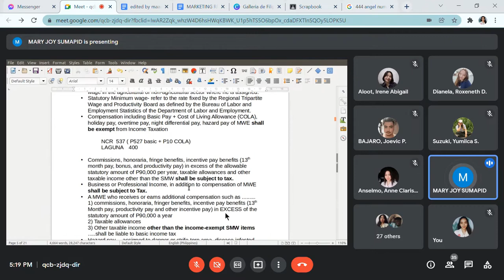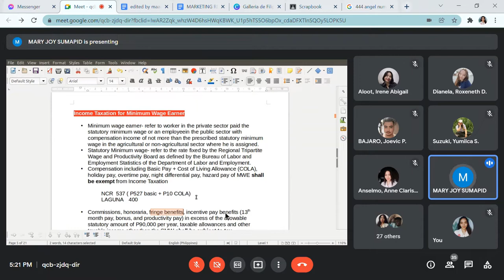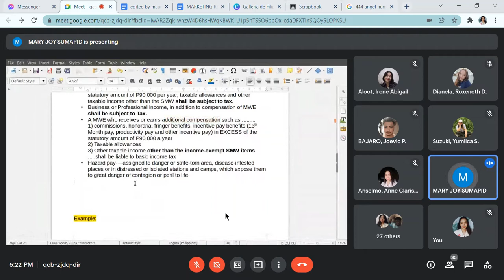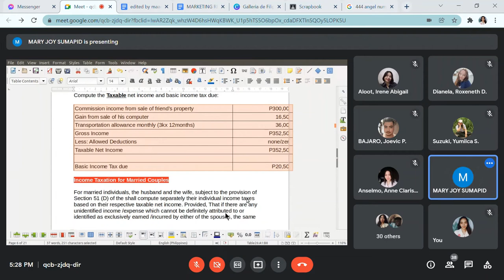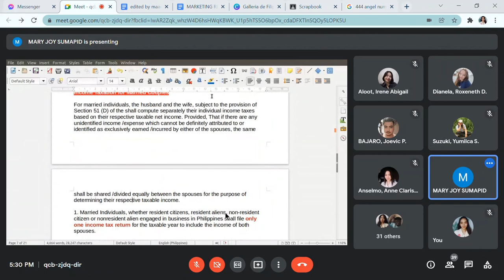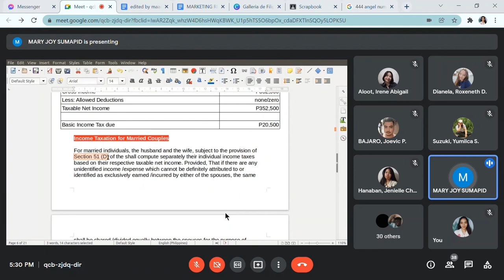[Income Taxation] Lesson 3 - Income Taxation for Minimum Wage Earner (Part 1)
Course: Income Taxation
Date of Discussion: Jan. 4, 2022
Scope of Discussion: Lesson 3 - Income Taxation for Minimum Wage Earner
Name of Professor: Maam Mary Joy Sumapid
Video Credit: Je Baconawa

"Sorry for the background noises of the screen record, thank you for understanding"